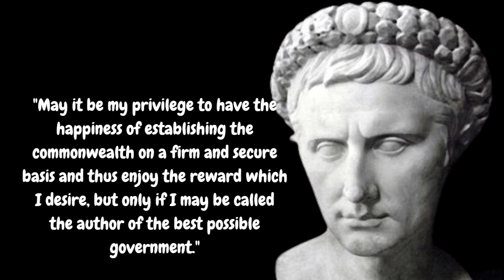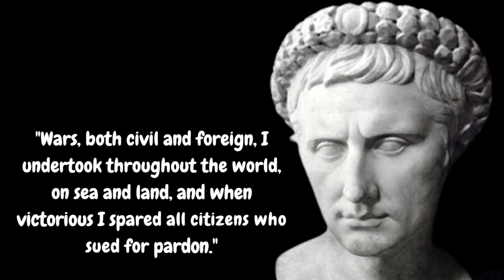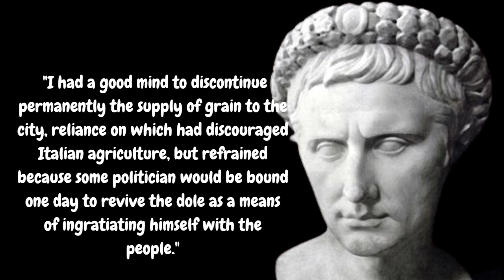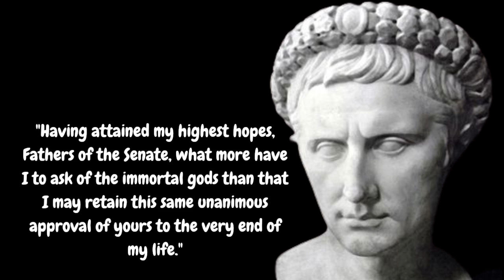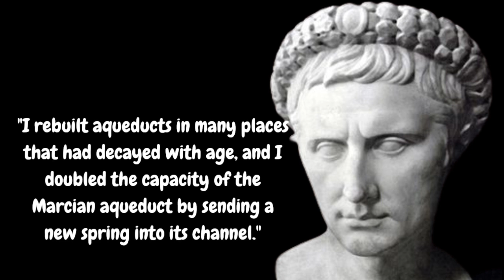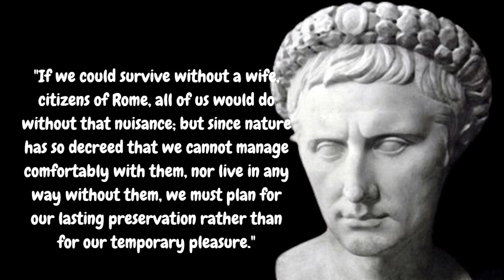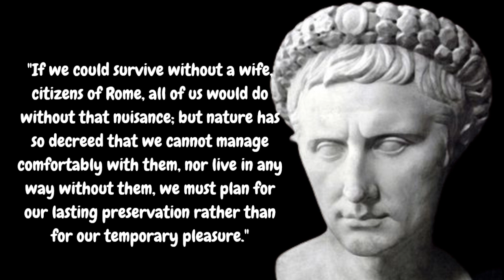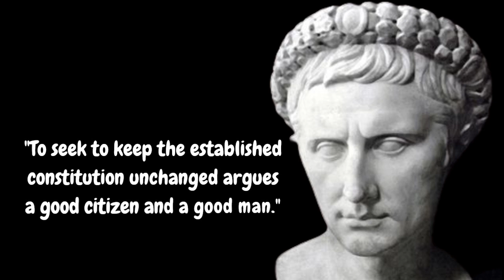Augustus Caesar's Quotes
Augustus, better known as Augustus Caesar, was a Roman statesman and military leader. Augustus became the first emperor of the Roman Empire from 27 BC until his death in 14 AD. His stature as the founder of the era of leadership is the enduring legacy of one of the most effective and controversial leaders in human history. Wikipedia Date and place of birth: September 23, 63 BC, Palatine Hill, Rome, Italy Date and place of death: August 19, 14 AD, Nola, Italy Wife: Claudia Pulchra (married 42 BC–40 BC), Scribonia (married 40 BC–38 BC), more Children: Julia, the eldest Burial place: Mausoleum of Augustus, Rome, Italy Descendants: Lucius Caesar, Gaius Caesar, Agrippa Postumus, Agrippina the Great, Tiberillus.